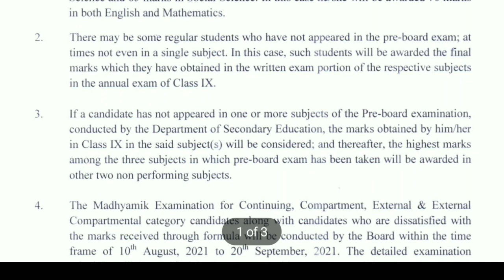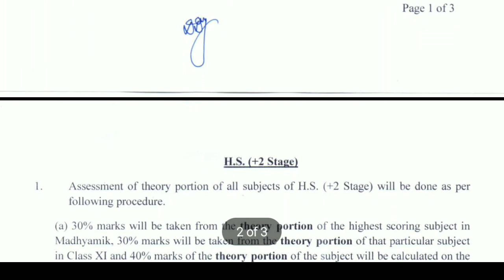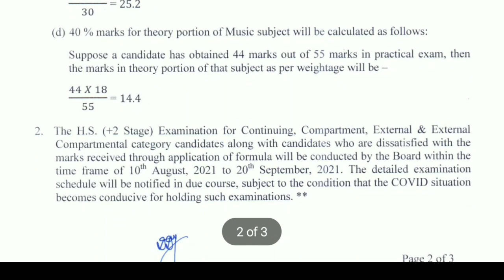ত্রিপুরা মাধ্যমিক এবং উচ্চ মাধ্যমিক পরীক্ষার নম্বর সংক্রান্ত বিশেষ বিজ্ঞপ্তি